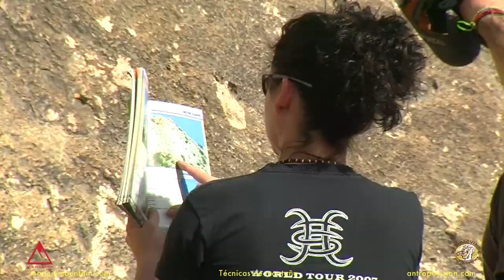Asegurar en los primeros metros de escalada. Consejos y errores.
En esta cápsula formativa veremos consejos para asegurar en los primeros metros de una escalada y evitar así los peligros habituales.

Vídeo perteneciente al acuerdo realizado con la Escuela Valenciana de Alta Montaña (EVAM-FEMECV) y Antropovisión Made in Mountain.